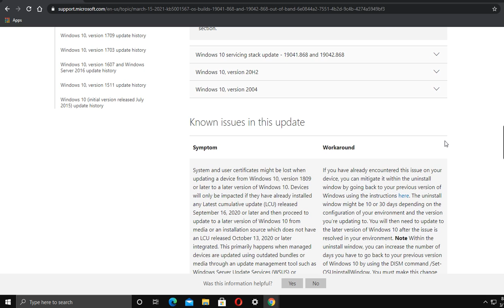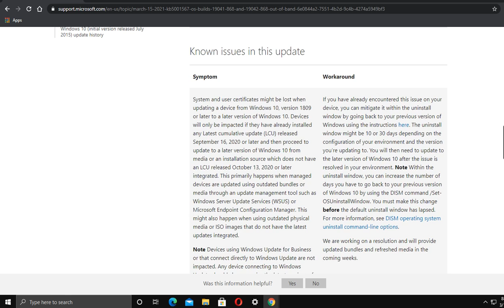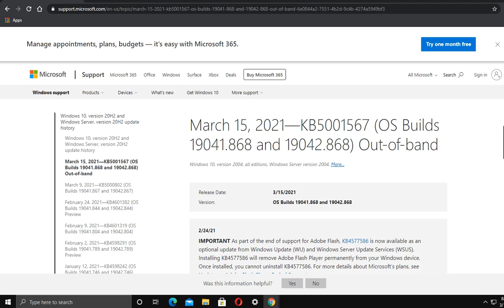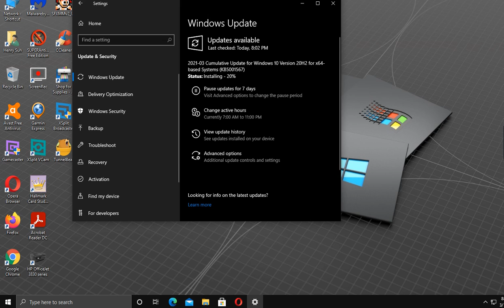Out of band windows update out now fixes blue screen of death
It just came out now. Urgent out of band patch Update now. it fixes the service stack, and most importantly blue screen of death.